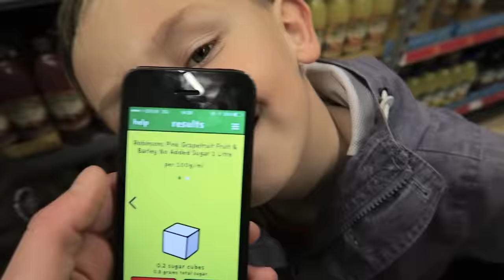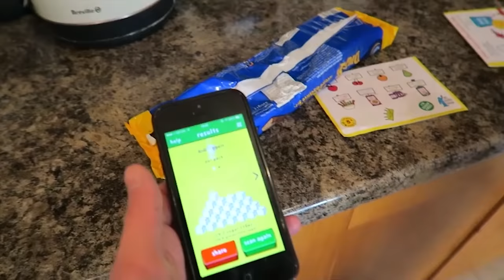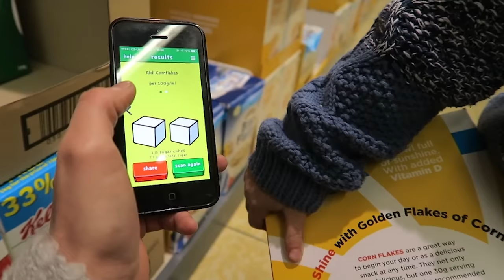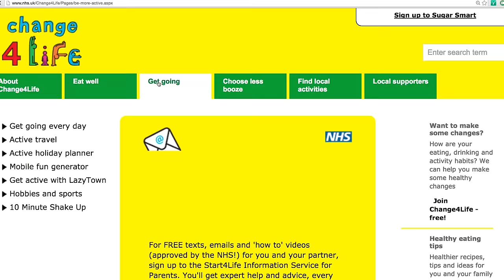Cutting Down Sugar Made Easy | Channel Mum Diary | Ad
Mum of 6 Leanne discovers the secrets to being more Sugar Smart and you won't believe how easy it is. Watch as Leanne and her family tackle the challenges and see what changes they make with the help of Change4Life and the Sugar Smart app.

To find out how much sugar is in the food and drink your family eat every day, download the Change4Life Sugar Smart app.

Also search ‘Change4Life’ online for lots of free support, tips, ideas and recipes.

And don’t forget to join in the conversation on Twitter using SugarSmart.